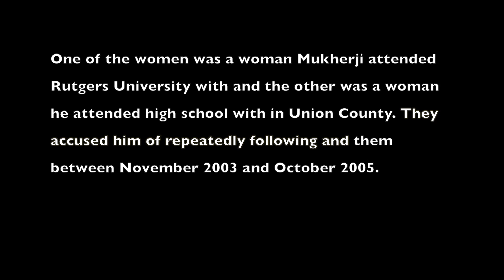Once Indicted for Stalking Women, NJ Democrat Leading Push For Stricter Taser Laws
for the full story!

Last week we updated you on our lawsuit victory that struck down New Jersey's ban on the sale and possession of tasers. This week? Democrats in the New Jersey Legislature are already working to make it as difficult as possible for regular citizens to obtain tasers and stun guns.

One of the Democratic leaders pushing for these restrictive laws is Assemblyman Raj Mukherji. For some odd reason Mukherji really doesn't want women to be able to protect themselves.

NJ2AS seems to have found out why.

Mukherji was once indicted for stalking women (not the only thing the assemblyman has been indicted for, more on that later.). We found that out after being contacted by one of his victims. Upon further investigation, we found multiple news articles on the subject.